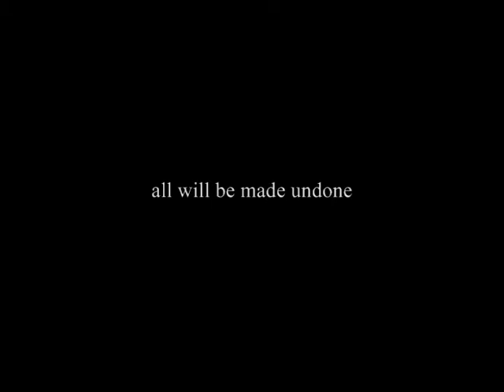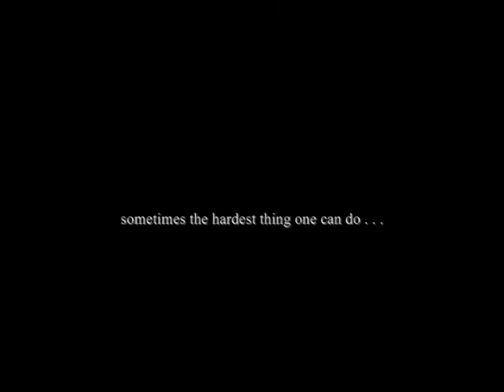JarodFilms - Coming Attractions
This terrifying film is coming to a theatre near you.  Beware.  It's spooky AND pretentious!